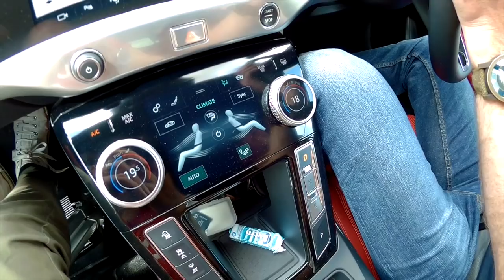Jaguar I-Pace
Episode 35. Jonny Smith (@carpervert) and Richard Porter (@sniffpetrol) discuss range anxiety, Austrian build quality and things that put you off Teslas as they test the brand new, all-electric Jaguar I-Pace.